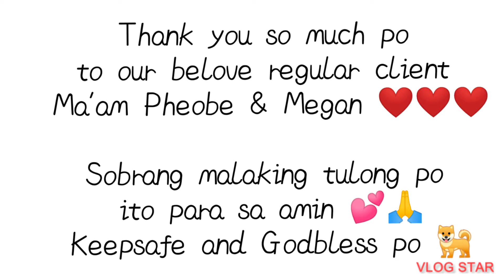SUPERKIND REGULARCLIENT MA'AM